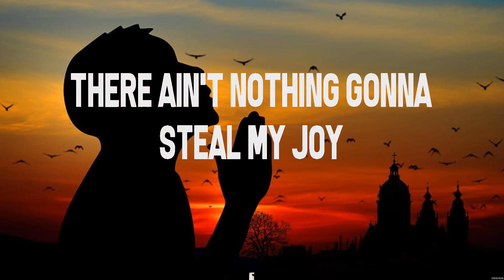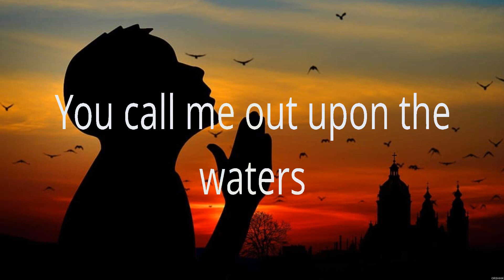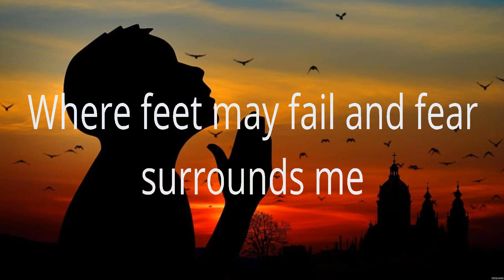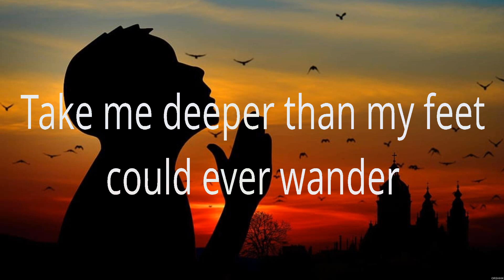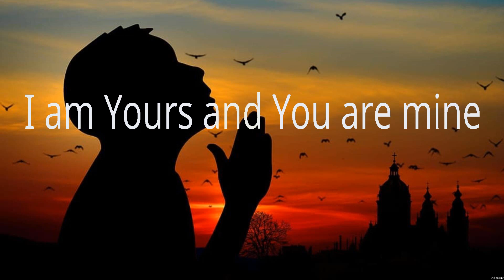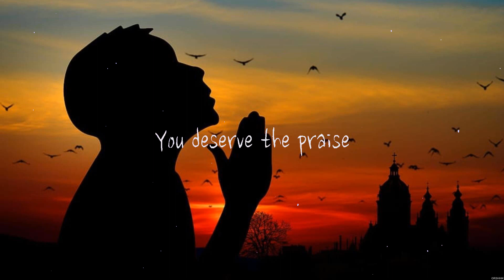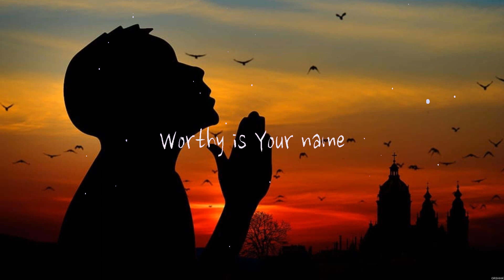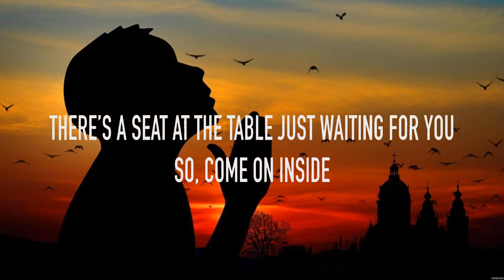Zach Williams Old Church Choir Lyrics Hillsong UNITED, Elevation Worship, Matthew West #1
Old Church Choir - Zach Williams (Lyrics) - Oceans, Worthy, Broken Things

1. Old Church Choir - Zach Williams
2. Oceans - Hillsong UNITED
3. Worthy - Elevation Worship
4. Broken Things - Matthew West